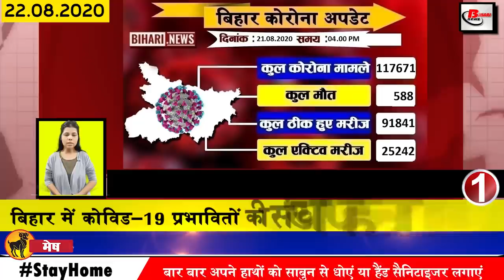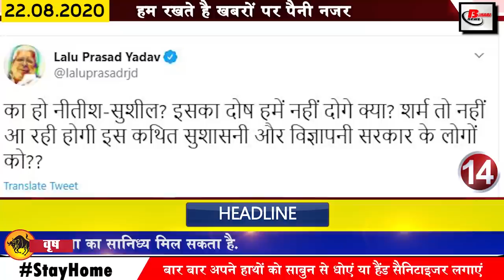Latest daily Bihar news on Araria,Begusarai,East West Champaran,Katihar,Madhubani,Patna,Nalanda,Gaya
Latest daily bihar news of all districts video in Hindi i.e. 22nd August 2020.Info on Bihar Assembly elections,Sushant Singh Rajput, Nitish Kumar, Araria, Begusarai, East champaran,Madhubani, Katihar, muzaffarpur,patna.
1. The number of Covid-19 affected in Bihar reached 117000
2. Election Commission has issued necessary guidelines
The upcoming Vidhan Sabha Election Commission has released a guideline under which different guidelines have been given from nomination to election campaigning and voting. According to the guide line, for the first time in Bihar assembly elections, candidates have been asked to submit nominations, the candidates will also have to deposit the security amount online as well as the campaign has also been told in detail in the guide line in the Commission.
3. Folk singer Sharda Sinha in the grip of I Covid 19
4. Chief Minister Nitishkumar inaugurated Reena Devi Memorial Hospital
5. STETcandidate protested against the demand for release of results
6. ED records statements of sister Priyanka regarding money withdrawn from Sushant Singh Rajput's bank accounts
7. Gold, silver and brass box found in excavation of house in Muzaffarpur

8. Today in Bihari identity we will talk about Sriti Jha
9. Employed teachers appear unhappy with the service conditions issued by the government
The teachers have expressed their displeasure over the service condition issued by the Bihar government for the morning employed teachers and library presidents, under which the teachers employed landing the TET STET, said that the voluntary transfer for teachers in the service condition full earned leave graduate insurance medical Including their important demands have been sidelined. Expressing their opposition in this order, the tet teachers of Subay have started a selfie with poster campaign on Facebook. Thousands of teachers from different districts have participated in Champion.
10. Election Commission to provide cashless treatment to officers, employees and security personnel engaged in election work
11. BJP Working Committee will meet on 22 and 23 August
12. Sonu Sood buys buffalo for Bhola in Bihar
13. Operations started on Samastipur Darbhanga rail section after 29 days
14. Lalu family targets Chief Minister Nitish Kumar on being the dirtiest city of Patna.
15. DM issued order to strictly treat schools taking more than the prescribed examination fee
16. Covid-19 investigation scope is increasing in Bihar
17. Second Dalit Minister of Nitish Cabinet gets responsibility of Industries Department
18. Pushpam Priya Chaudhary blamed bad leadership for Bihar's predicament
19. Maha coalition claims about employed teachers
20. BJP state president Sanjay Jaiswal said not to compromise on seats
21. Deputy Chief Minister Sushil Kumar Modi spoke about the intention of the RJD to wipe out
22. LJP gave advice to Chief Minister Nitish Kumar bluntly
23. Tej Pratap Yadav took out his anger about father-in-law Chandrika Rai
24. Congress said it difficult to implement new guidelines of Election Commission
25. Five including Rohit Sharma got Khel Ratna
On the previous day, the Sports Ministry has announced the Sports Award, under which the Sports Ministry has approved the decision to give this year's Rajiv Gandhi Khel Ratna Award to five players, in which Rohit Sharma from Para Para Athletes from Cricket, Meiyappan from Table Tennis, Manika from Table Tennis The names of Vinesh Phogat from Batra Wrestling and Rani Rampal from Women's Hockey are included. Let us tell you that before Sachin Tendulkar Mahendra Singh Dhoni and Virat Kohli have received this award, Rohit Sharma will be the fourth cricketer to receive the Rajiv Gandhi Khel Ratna.

26. Ramkripal Yadav fears apprehending many people in Sushant Singh Rajput case
27. Eclipse of Covid 19 at the fair held in Rajgir